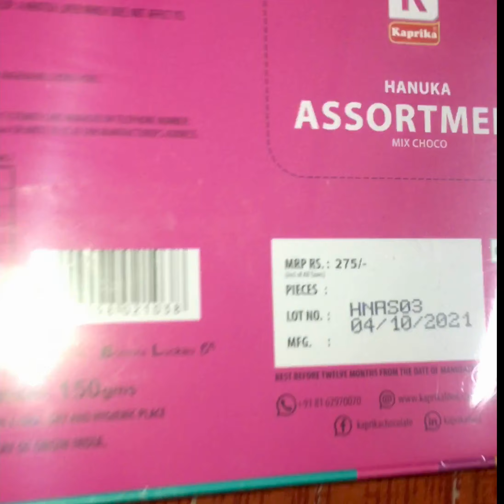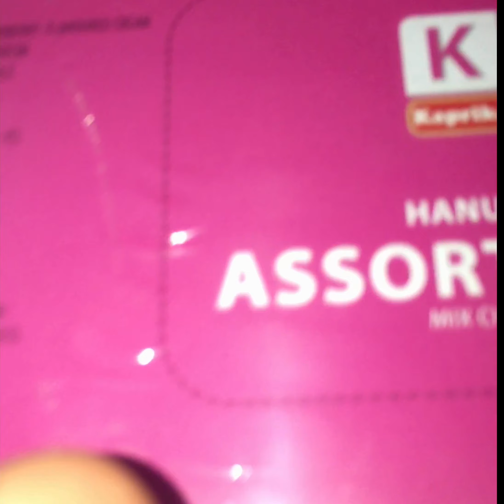Kaprika | Kaprika Chocolate Review | Kaprika Hanuka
Kaprika Chocolate | | Chocolate Review Kaprika Hanuka